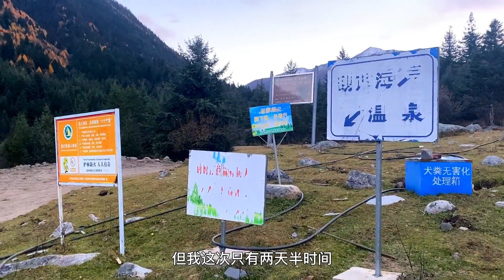川西甘孜小眾秘境黨嶺葫蘆海，雪山森林海子都很美，但來一趟挺難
四川省甘孜州丹巴縣黨嶺村葫蘆海，黨嶺葫蘆海，川西小眾景點，川西小眾秘境，葫蘆海秋色，黨嶺秋色